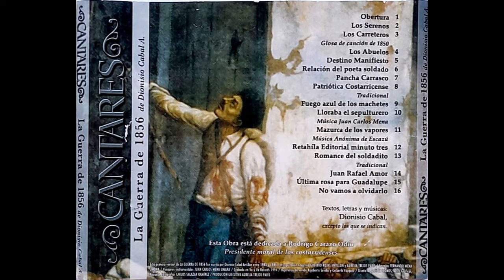Cantares - Los serenos